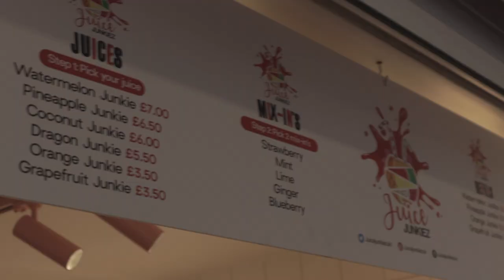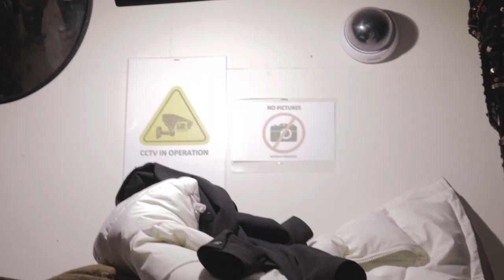HOW TO FIT INTO ART SCHOOL | CSM Camden Market shopping vlog type vid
3 CSM students go shopping in Camden... kinda sounds like the start of a joke; idk the punchline though

If you hated it and want more of my design stuff, lmk down below as well 😹

If you're new to the channel, I'm Vicente Cruz. I make videos about design, business and university/student life and tips, so if that's what you're interested in, go ahead and hit that subscribe button, it's free (for now, ahahahhh 🤑 jk)

I'm a self-taught graphic designer and I run Vicente Cruz Designs, my brand for all my professional design work (vcruzdesigns.com). I'm currently in my 2nd year at Central Saint Martins' BA Prouct and Industrial Design Course